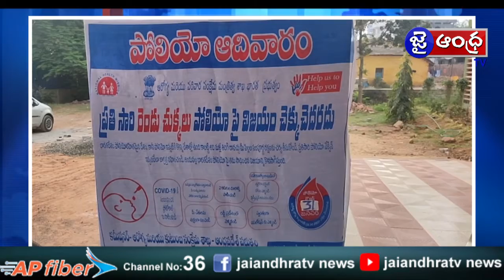అనపర్తి మండల ప్రభుత్వ ఆసుపత్రి నందు పోలియో వాక్సినేషన్ క్యాంప్ నిర్వహించిన Dr. N.V. కోటి రెడ్డి.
JAI ANDHRA TV Channel Is  a News and Entertainment,Devotional  Channel. Telecasting From Kakinada&Marteru.Fast,Fair,Fearless News Only on  Jai Andhra TV.